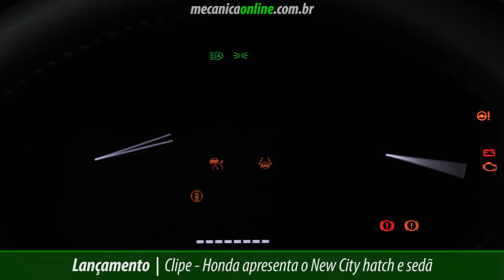Honda apresenta o New City hatch e sedã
Em uma renovação sem precedentes do modelo, o New City está maior, mais espaçoso, com nova motorização e será o primeiro modelo produzido no Brasil a embarcar o Honda SENSING. Além do modelo sedã, a Honda está estreando no importante segmento de hatches, com a chegada do New City Hatchback.

O amplo espaço interno, a eficiência de consumo e desempenho, a vasta lista de equipamentos e o pacote de segurança colocam a dupla como competitiva no mercado.

Preços do Novo Honda City 2022
New City EX: R$ 108.300
New City EXL: R$ 114.700
New City Touring: R$ 123.100

As vendas do novo City 2022 sedã iniciarão em janeiro, mas a pré-venda começará em 23 de novembro. Já o novo City Hatchback começará ser vendido em março. Os preços serão divulgados apenas em janeiro, quando se iniciará a etapa de pré-venda do modelo.